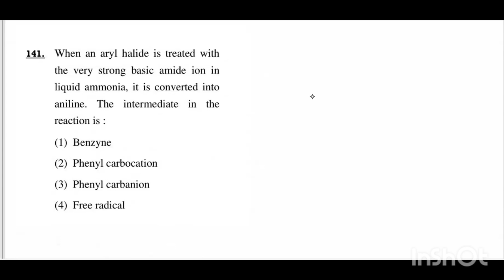PG TRB CHEMISTRY | TNSET CHEMISTRY| TNPSC CSTE | PG LEVEL QUESTION DISCUSSION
In this video we are discussing pg level questions which useful for TRB CHEMISTRY TNSET CHEMISTRY TNPSC CSTE ETC ..